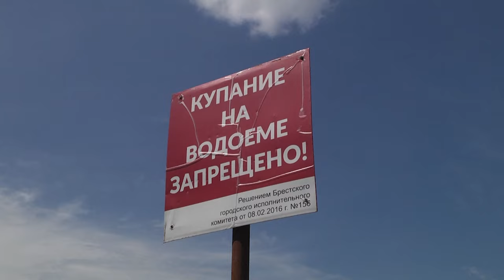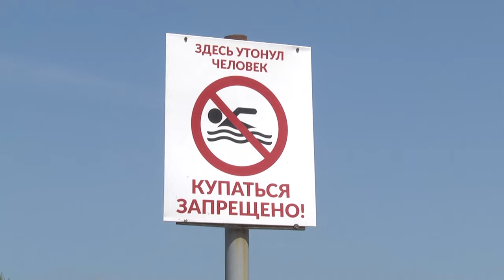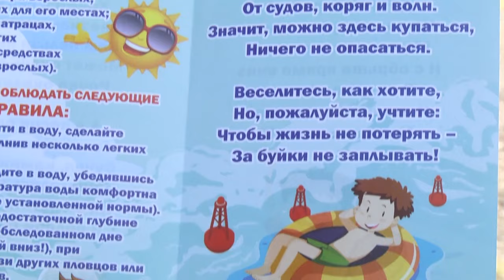2024-07-18 Рейд ОСВОД по несанкционированным местам отдыха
Знают ли Брестчане о правилах безопасности на воде – знают, вопрос в другом – исполняют ли их? -  трудно сказать. И вот в данном случае, чтобы обезопасить жизни отдыхающих, к своим прямым служебным обязанностям приступают сотрудник ОСВОДа, МЧС, РОВД. Именно они берут на себя ответственность за безопасный отдых на воде. Формы и методы - самые различные: от профилактических бесед, раздачи   листовок с правилами поведения на воде до административной ответственности. В этот раз рейд проходил с плавающего судна с проверкой акваторий несанкционированных пляжей. Анастасия Пашкевич расскажет, чем мотивировали люди, отдыхающие та, где не нужно отдыхать!

*Наши контакты:*
✅Телефон горячей линии:
54-63-67